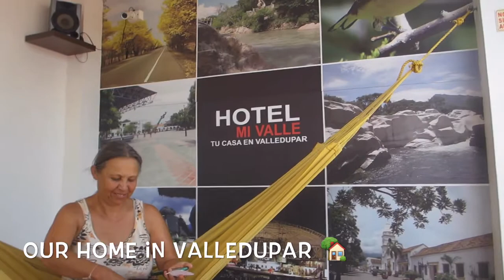A Day in Valledupar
We decided to spend a “rest day” and explore Valledupar. We saw a lot and you can see part of it here.